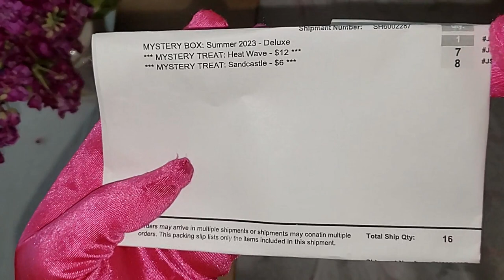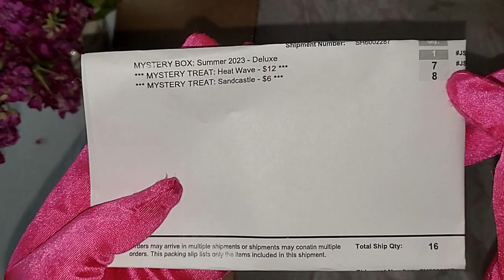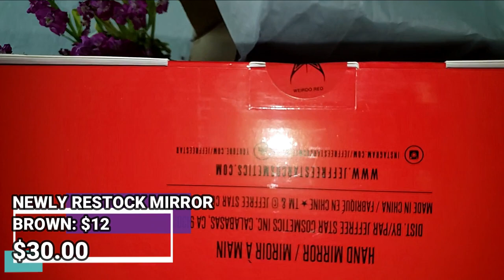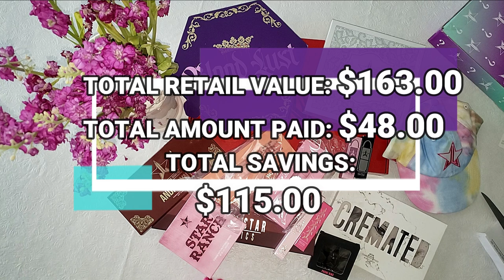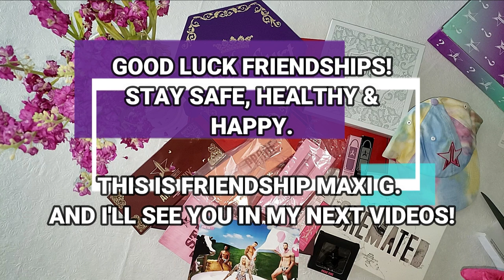JEFFREE STAR SUMMER MYSTERY TREATS 2023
Hi Friendships! SUMMER TIME is here! MY SUPREME MYSTERY BOX OF SUMMER 2023 ORDER & SUMMER Mystery TreatS ARE HERE! Also friendships we still have open giveaways, only open in US. YouTube link provided below: To win the PSYCHEDELIC CIRCUS MIST To win the SOLD OUT FROZEN PEACH SUPREME FROST PLEASE WATCH THE VIDEO ON HOW TO ENTER:) GOODLUCK FRIENDSHIPS!